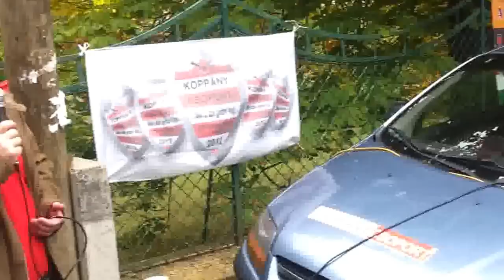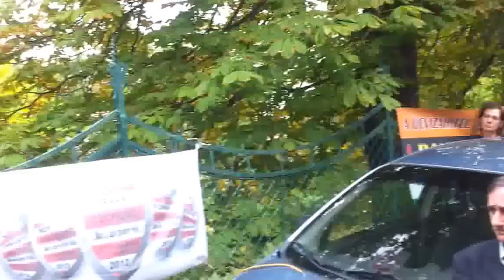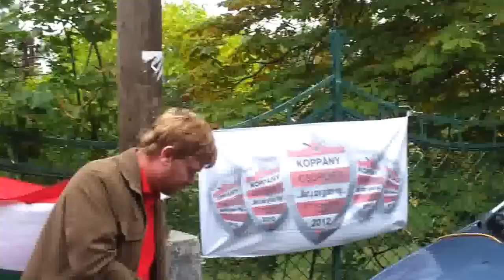12/5 2013.09.10 Orbán tüntetés, Cinege út 5-17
12/5
Részünkről az összefogás megtörtént. Kásler Árpád is félretette egoját, a végső küzdelem és a várt eredménye az összefogás tartósságának függvénye. Több Haza Nem Eladó Mozgalom tag ezen esemény folytán csatlakozott a Cinege út 5-17 előtti tüntetéshez. Amiben egyetértünk: a végrehajtások leállítása, a párbeszédek, a szervezetek között tovább folynak. Az összefogás egyelőre a közös célunk eléréséig tart, amíg az utunk közös...